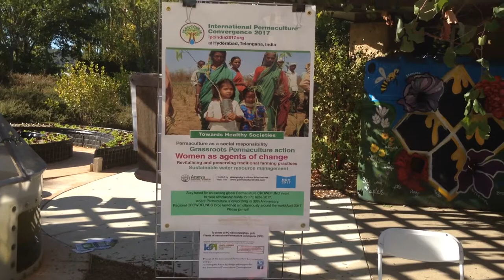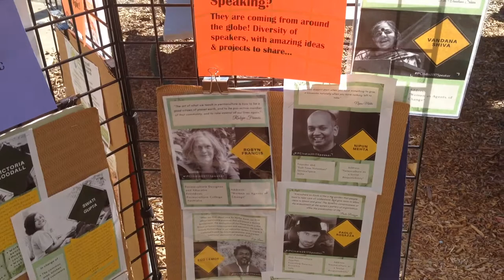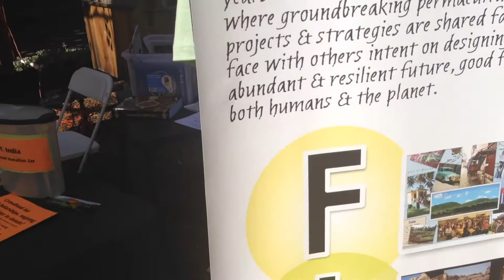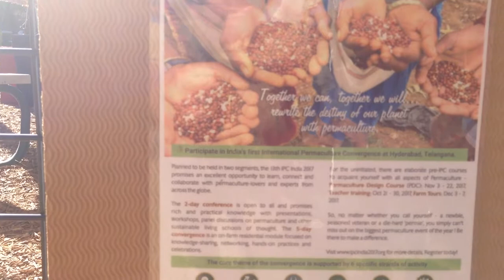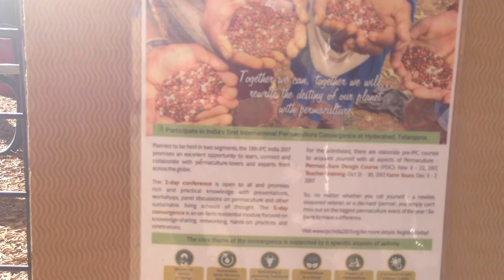13th International Permaculture India 2017 Promo Video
Filming of the Booth of the13th International Permaculture India 2017 Promo to promote the Convergence/Conference, Edge Events Volunteers & Presenters , produced by Friends of IPC